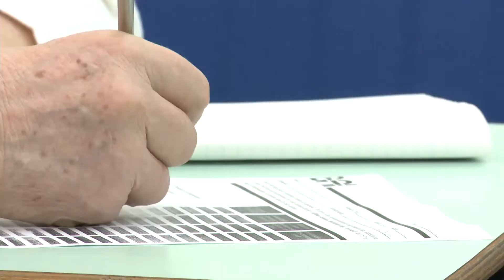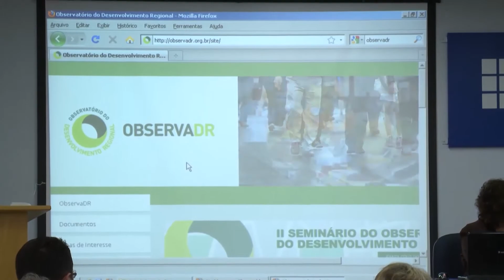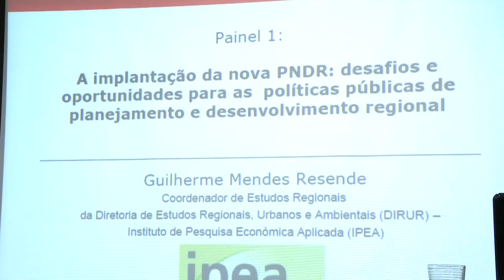Unisc Notícias - 19/04/2013 - Bloco 3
- Programa Terceira Idade da Unisc realiza oficina de memória;

- Infectologista esclarece algumas dúvidas sobre a gripe A e também dá algumas dicas de como prevenir a doença;

- Unisc realiza seminário para discutir o desenvolvimento regional;